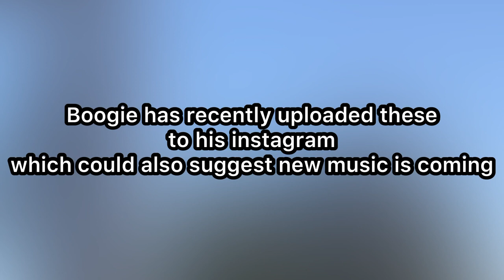UK DRILL: BOOGIE B (OFB) UPDATE FROM JAIL